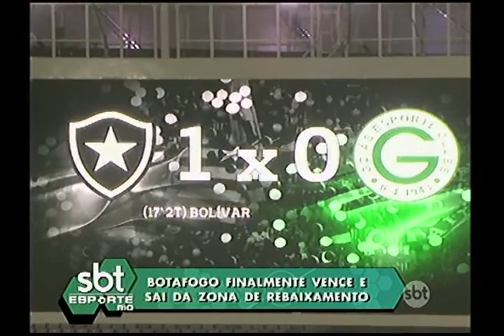Confira o SBT Esporte Rio desta sexta feira